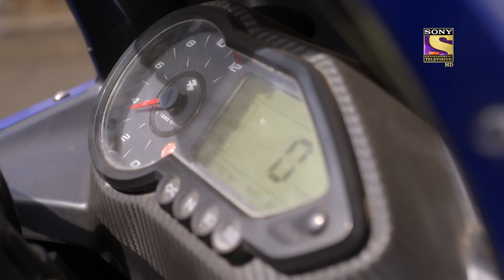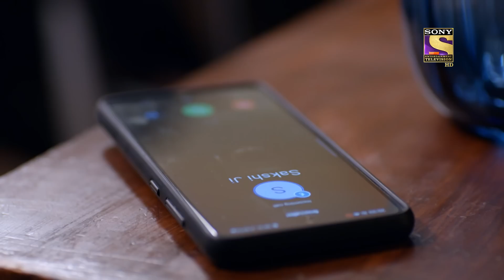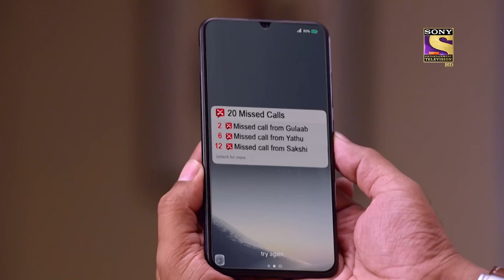Unavailable | Kaamnaa - Ep 141 | Full Episode | 30 May 2022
Synopsis: Unavailable
In this episode of Kaamnaa, Yatharth meets with an accident and sustains critical injuries on his body. Sakshi was there to witness this accident and she is shocked to her core. She asks for help and rushes him to the hospital. She even tries to call Manav and inform him about this accident but fails to connect with him through call. Yatharth is admitted to the hospital. Will the doctors be able to save his life? How will Akanksha and Manav react to this news? What will happen next? To know more, watch the episode now.

Show Name: Kaamnaa
Episode: 141 - 30 May 2022
Cast: Abhishek Rawat, Chandni Sharma.
Producer: Rajesh Ram Singh Pradeep Kumar Pia Bajpai.